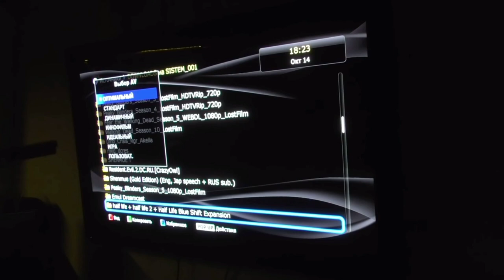Oleg Kerman - Идеальный Чёрный / Oleg Kerman Про телевизоры ( Олег Керман Плазма ) BombaKerman пс5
Oleg Kerman просил на стриме  - сделать нарезку про телевизоры - ну давайте глянем что получилось!